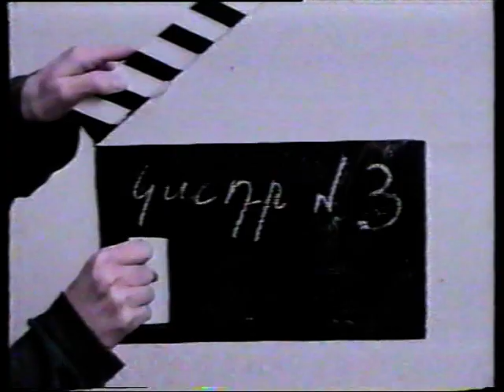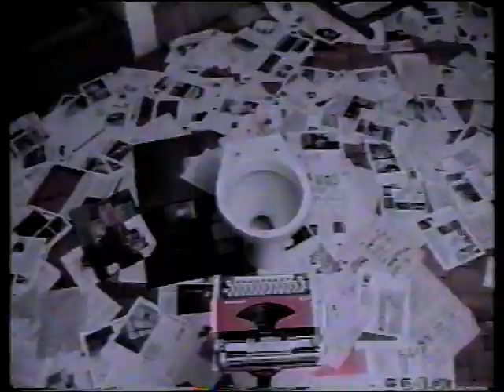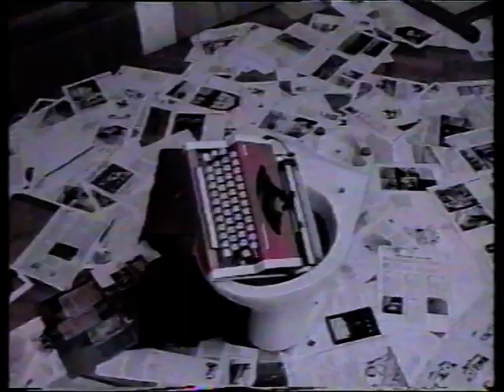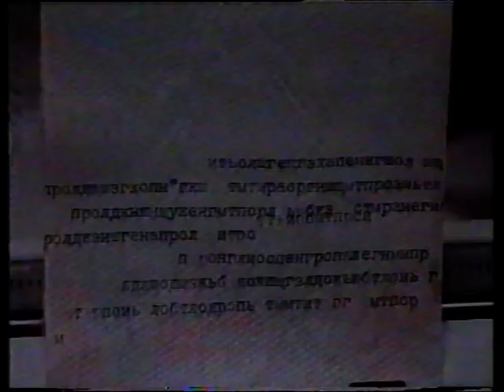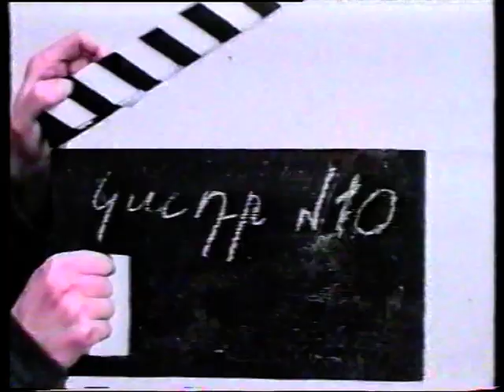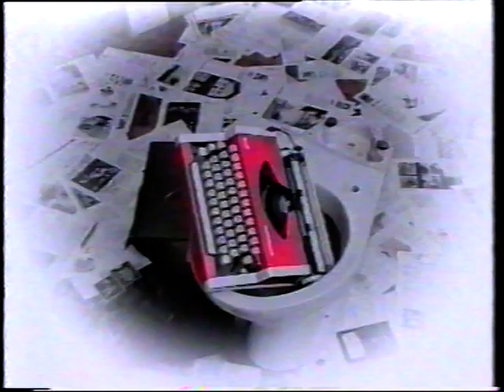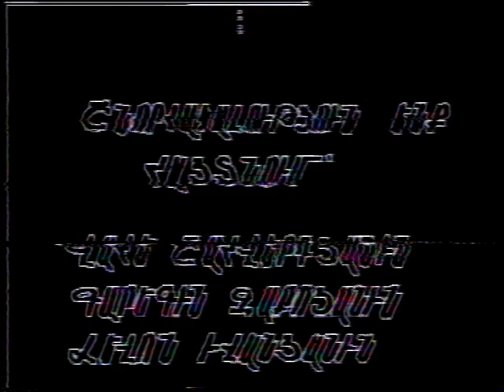Լուսինը կորցրել է հիշողությունը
Կարճամետրաժ գեղարվեստական վիդեո ֆիլմ:
Սցենարի հեղինակ և ռեժիսոր Լուսինե Գևորգյան
Կոմպոզիտոր Արեգ Առուստամյան
Դերերում` Լուսինե Գևորգյան, Աննա Բարսեղյան, Վահագն Գալստյան, Վահե Սարոյան, Արփինե Թադևոսյան, Արմեն Մուրադյան, Կարեն Մկրտչյան, Էդվարդ Մարգարյան, Ռոբերտ Մարգարյան:
Տևողությունը` 20 րոպե:
Երևանի թատրոնի  կինոյի պետական ինստիտուտ:
Հայաստանի Հանրապետություն, 1995թ.